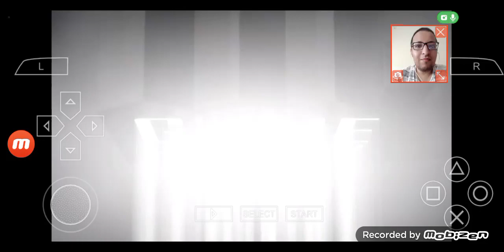Code Lyoko Quest For Infinity- Gameplay part 3